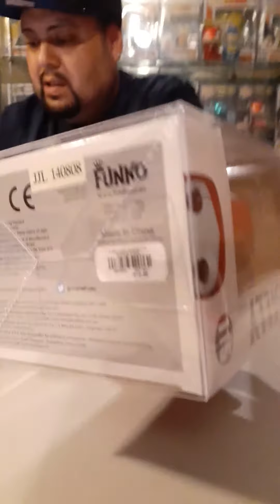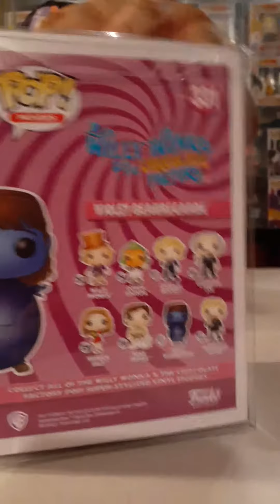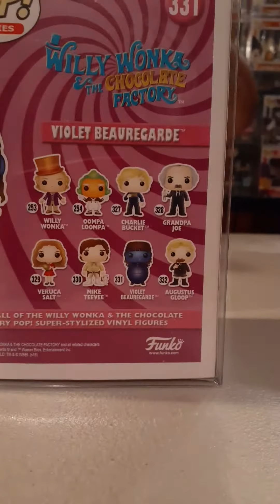Smeye world $60 mistery box 2020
$60 mistery box 2020